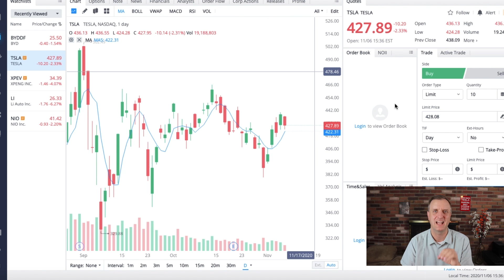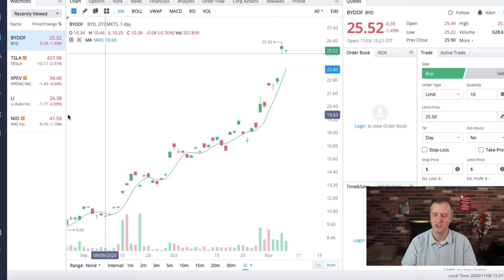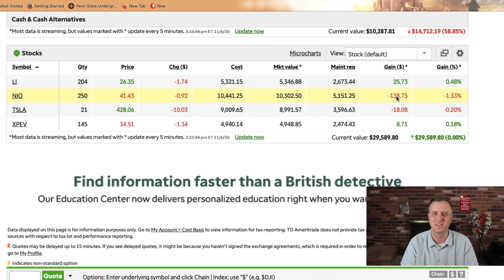BEST EV Stocks To Buy Now and My New EV Portfolio Revealed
The best EV stocks to buy now and my new EV portfolio revealed.  to talk stocks that could grow your portfolio to new levels. I will have exclusive materials as we move forward and my own stock purchases and a brand new high growth portfolio that I am sharing with everyone. If you want to have a one on one person to help you, then this is a must for any serious investor. We just got our private Discord up and running as well.

NEW STOCK MOE AMAZON STORE UP AND RUNNING:

This video is all about the best EV stocks to buy now and the revealing of my new EV portfolio for the long term.  The portfolio is a long term collection of EV companies and clean energy.  It is a high risk portfolio, but also one that I feel will do very well over the long run.

The first stock I discuss is the NIO stock price prediction going forward.  NIO stock has been having a great run over the last few weeks and all the NIO news out there has been positive.  Even the news today about Elon Musk tweet about NIO brought attention to the company.  I am happy with the NIO stock price and see it going even higher as we move forward.

The next stock stock is the Tesla stock price prediction that I have weekly.   I added this as the second largest position in the new EV portfolio.  Tesla stock price has been rolling around $400-$420 lately, with a nice base starting to form. I see some big moves going forward and see the Tesla stock price going to $500 by the end of this year.

The third stock is LI stock and the LI stock price prediction in the video was for some monster growth going forward.  I see LI stock price going higher over the next few months and years to some new highs.  LI stock has been on a tare as of late and should continue to do well as China increases their EV market and when they start trying to ship around the world.  The best stocks to buy now for the stock market today.  :)  I did get a kick out of the Elon Musk tweet today as well about NIO.

The fourth of the best EV stocks to buy now is XPEV stock price prediction and this is another Chinese based EV company that I think has a great chance to go to new highs.  Time will tell, but we will find out quickly.  I believe that the XPEV stock price or the XPeng stock price prediction will go much higher as the Chinese government continues to roll out more advancements towards having a fully integrated EV automobile industry.

As a 5th stock that I will be buying next week, BYDDF stock price prediction will be another Warren Buffet stock to add to our mix.  I see this stock doing well going forward as well.  Great minds think alike.  These are the best stocks to buy now for a good reason.  When finding the best stocks to buy now and for later, I look for growth stocks that can outperform the market over the next few years. The best stocks to buy now include the NIO stock and the Tesla stock price.  (Easily)